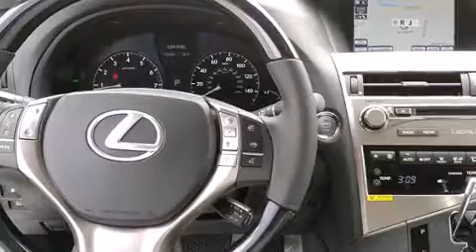2015 Lexus RX 350 Miami FL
We have been honored to serve the Pembroke Pines FL area , we promise that your experience at our dealership will exceed your expectations ! Year : 2015 Make : Lexus Model : RX 350 Engine : 3.5L V6 Trans . : Automatic 6-Speed Exterior : Silver Lining Metallic Miles : 30 Interior : Light Gray Leather with Matte Dark Brown Walnut Tr Stock : 5005900 Lexus of Pembroke Pines 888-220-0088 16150 Pines Blvd Pembroke Pines , FL 33027